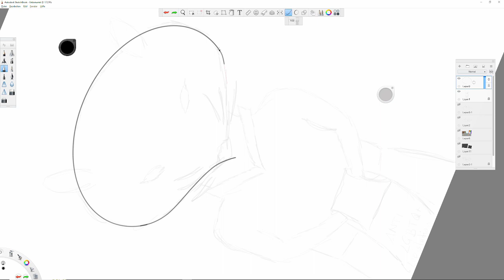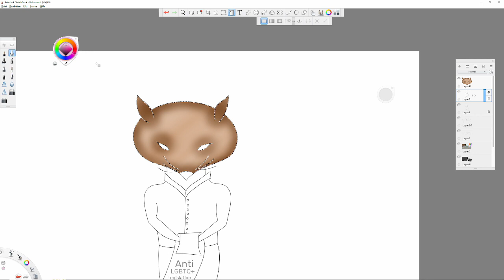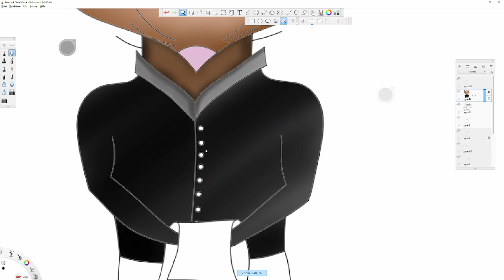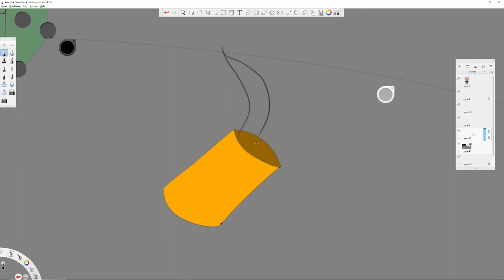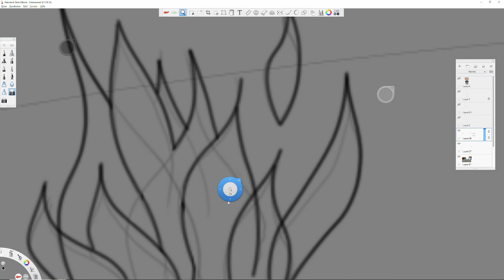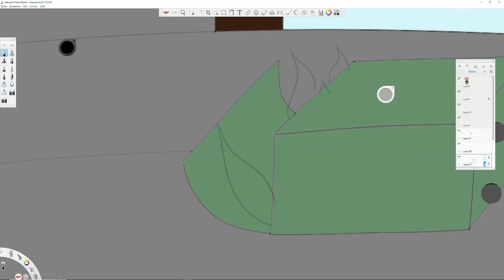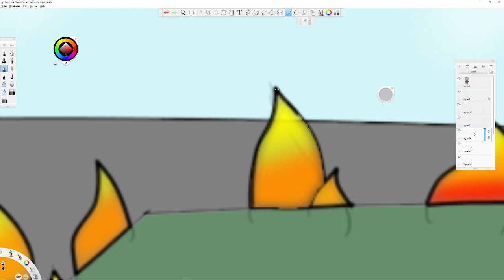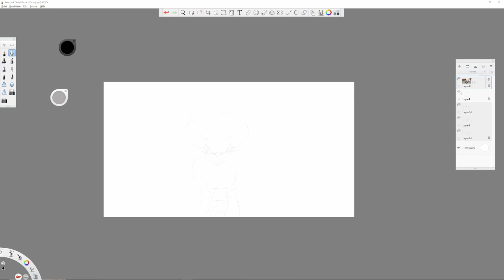I'm still FRUITY - Meine KUNST auch #2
Ich hab etwas gemacht. Zum Thema LGBTQ+